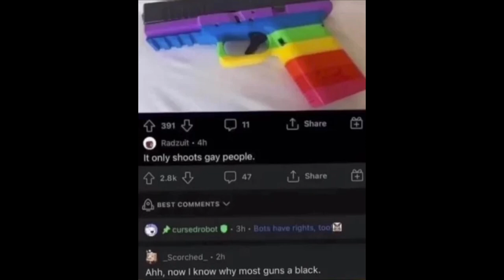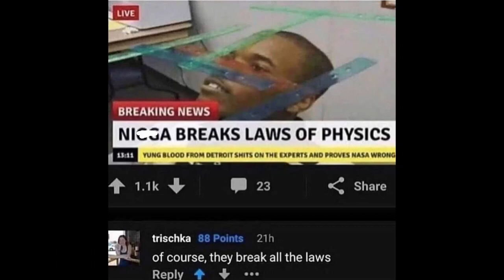Racist memes (ylyl)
Please note the following:

1.Non-Discrimination: I do not endorse or promote discrimination, hate speech, or harmful behavior. Our intention is to highlight the absurdity of certain memes, not to perpetuate harmful stereotypes.
5.No Harm Intended: I do not intend to offend or harm anyone. If you find any part of this video inappropriate, please let us know, and I will address it promptly.